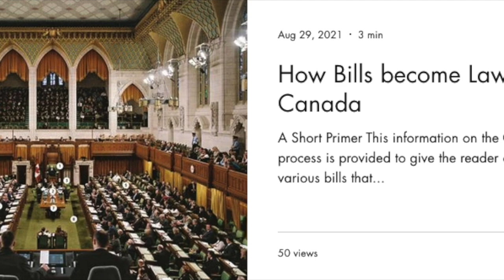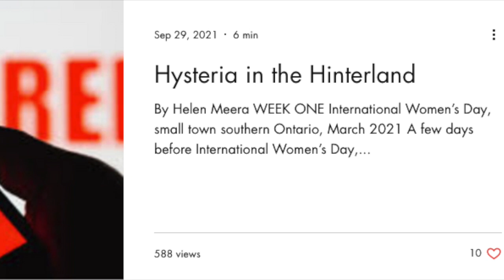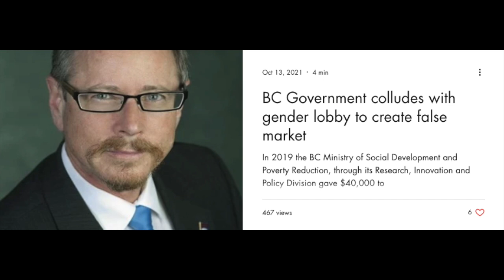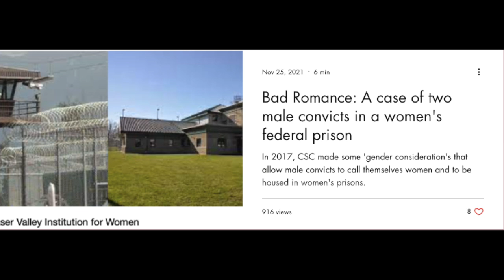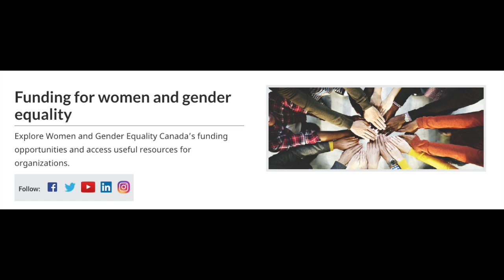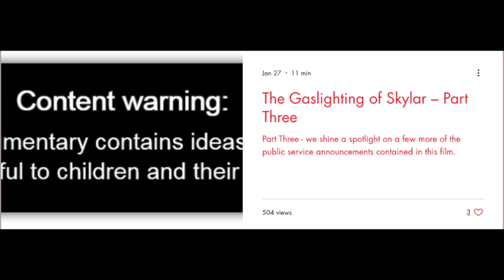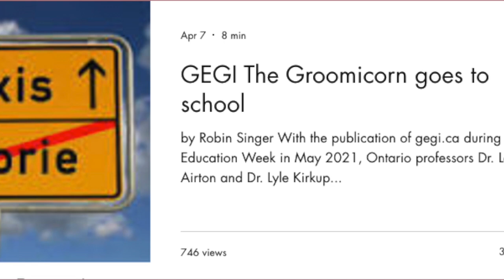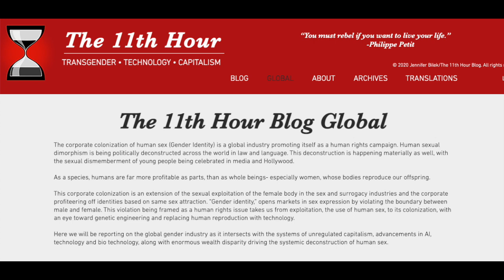IN CONVERSATION: felicia rembrandt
For anyone who has been wondering how so much of the dangers of gender ideology came about, we can look to Canada - or 'Tranada' - as felicia rembrandt likes to call it. She spoke of this conversation we had like this:
"In my conversation with joey brite I talked about gender ideology in Canada — who’s pushing it, who’s paying for it. It’s a tangled ball here, with threads pertaining to American billionaires, government legislation and subsequent policy changes, educational institutions, youth organizations and health care. I also talked about creating genderdissent.com with a small group of women and what we hope to accomplish with it."
Originally the Canadian women worked with Jennifer Bilek (The 11th Hour Blog) to help create content for a re-envisioning of Bilek's site that would include reports from a global perspective with the type of 'follow-the-money' investigations. When tech glitches delayed the site's revisions however in August 2021, the Canadians decided to move forward and launch their own site, GenderDissent.com. Wanting to get ahead of a major election that was approaching in preparation for a potential change in their government in September, time was of the essence for them to take a public stand. The site came on strong and at this recording is just 8 months old.
This conversation can serve as a great primer in understanding the forces that immersed themselves throughout Canadian society that helped spread throughout America and in turn, throughout the world.
At the time of this conversation being published, a new article simply titled 'The 100, 815', refers to the number of citizens over the age of 15 who identified themselves as 'transgender' & 'non binary' in the 2021 Canadian census.  There are a total of 30.8 million people over the age of 15 years old in Canada, so those identifying as 'trans' and 'non binary' represent .33% of the total population.

To watch the 15 minute Canadian documentary I Am Skylar:
NOTE: You must have your VPN on for Canada in order to watch it.